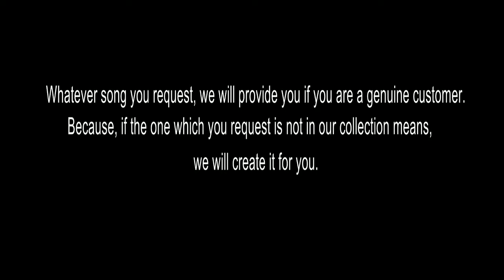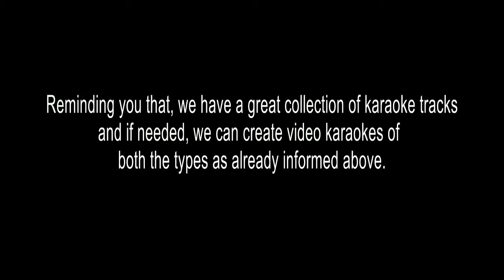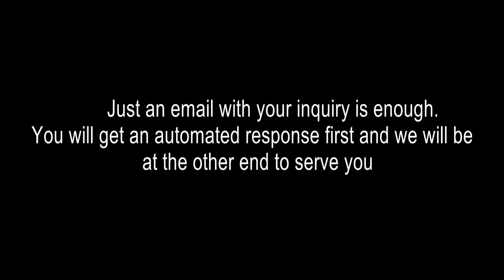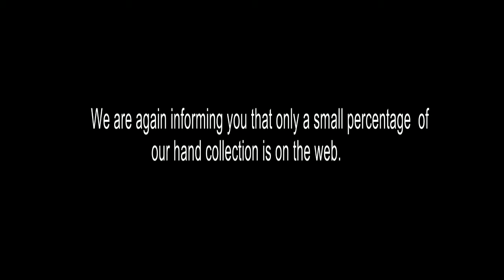KINAVANO KARAOKE HONEYBEE 2 MLMYDD